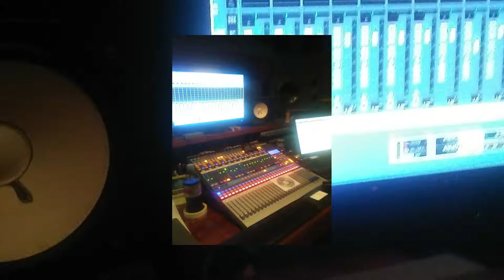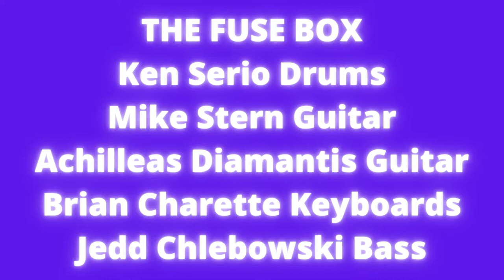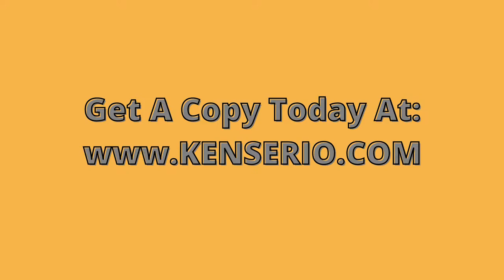THE FUSE BOX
PROMO  FOR  CD THE FUSE BOX